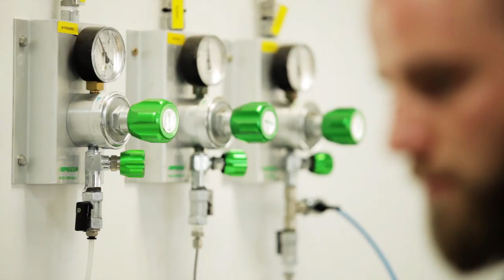Grupo Armando Alvarez 40 años contigo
Grupo Armando Alvarez, comprometidos con la agricultura